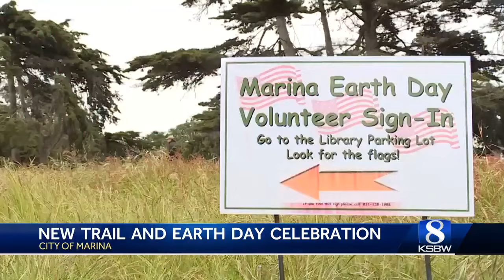New trail unveiled in city of Marina